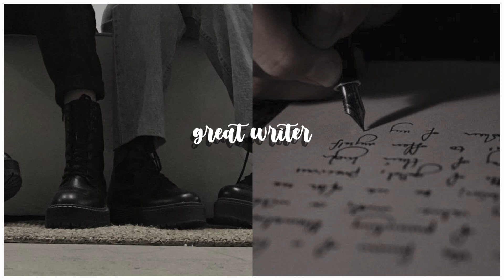the greatest writer of all time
[WRITING SUBLIMINAL...]
open desc

— safe for everyone to use
— your mind is limitless.
— you can manifest anything
— subliminals only work if you believe they do.

       BENEFITS:
- booster
- know that you are an amazing and great writer
- you are constantly filled to the brim with wisdom, creativity, ideas, and inspiration
- your writing gets better every day
- extremely quick learner
- vocabulary is beyond perfect, it is extremely and exceptionally large
- full confidence in your writing
- able to write any genre you can possibly think of
- every single person that reads your work immediately falls in love with it
- your work is so good that people stay up late making theories about it and talking about it. people cherish it in their hearts forever, claiming it as their favorite piece of writing
- creativity flows freely through you like a waterfall
- blessed with the utmost abundance of knowledge
- able to illustrate words upon a paper as if painting upon a canvas
- typing is as fast as the speed of light
- every single thing you write is absolutely beautiful and flawless
- able to revise your work perfectly and turn your drafts into golden stories
- readers are able to connect deeply with your work and empathize with your characters
- emotion fills you as you write, you wove that emotion into your writing and create beautiful pieces of written artwork
- your writing is original and unique
- you have extreme motivation to write, you feel motivation to write right now. you feel motivation to write every minute. writing is close to your heart.
- your knowledge in philosophy, psychology, biology, and sociology is extraordinarily great, you know you are a genius and many people describe you as such.
- you are able to write any character you want in any way and make it amazing. you can create amazing backstories for your characters, psychoanalyze your characters, give them proper character developments and redemptions.
- you can absolutely immerse your readers in a fictional world that you have created with these characters, an experience that will leave your readers wanting more, rereading your writings over and over again.
- you can bring extreme depth into every single character that you create
- you can easily come up with any plot or story idea you want and efficiently and quickly get it out onto a screen or a piece of paper, you are able to be proud of your work after you have finished and cherish it.
- your imagination is beyond anything else, it is impeccable and absolutely out of this world
- you can create any essay you please and make it amazing to anyone that reads it. you are a great writer in every single thing that you write and your knowledge, creativity, motivation, passion, and aspiration is portrayed perfectly through everything you write, people can feel just how much work you put into your writings when reading.
- you are extremely poetic and creative, you can perfectly replicate classic literature and you are able to incorporate the positives of old works into your works today. you are grateful for your ability.
- you have a passion for writing about everything you see, you can accurately put your ideas onto essays, papers, etc.
- you are able to make quotes and poems so powerful they deeply resonate with all of your readers
- you are absolutely 100% immune to burning yourself out with writing
- you can write 100,000 page essays in the speed of light and make them absolutely perfect
- you have incredible visualization skills. your mind's power is above any science out there.
- you are a great writer and your legacy will live on for centuries, your writing will never be forgotten and will be praised, cherished, and loved forever.